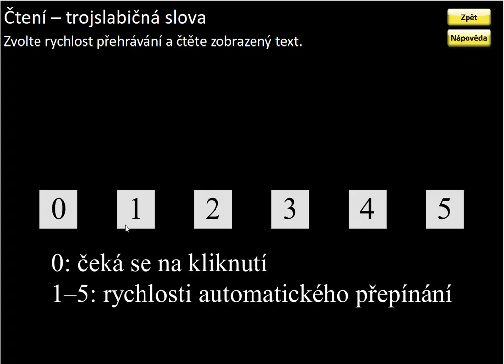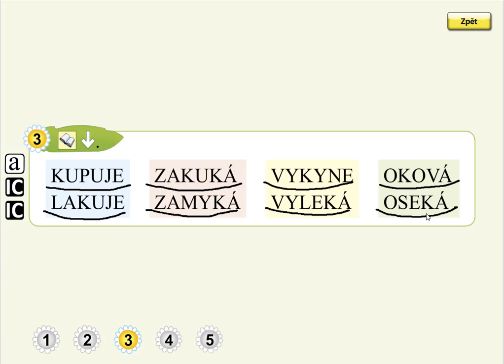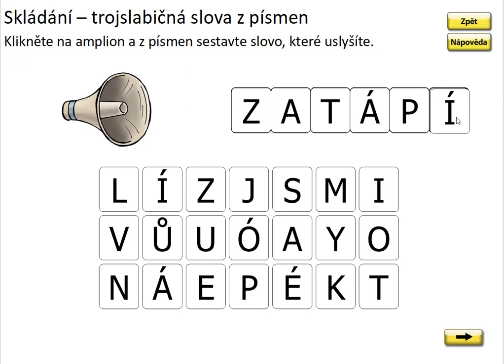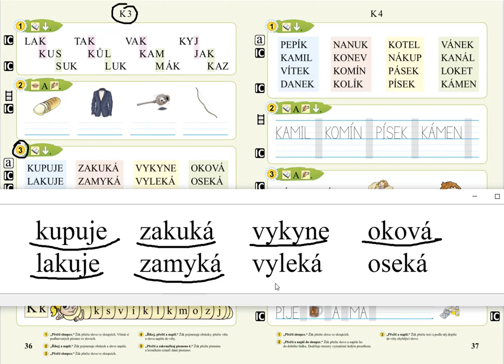Písmeno k (čtení slov), SLABIKÁŘ 1, str. 36, cv.3